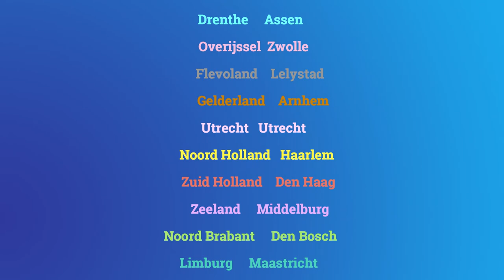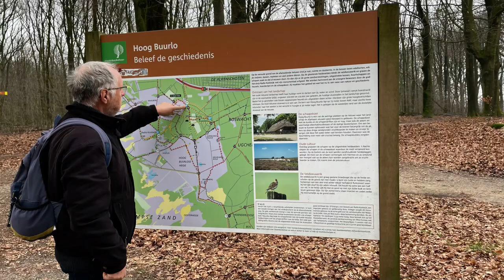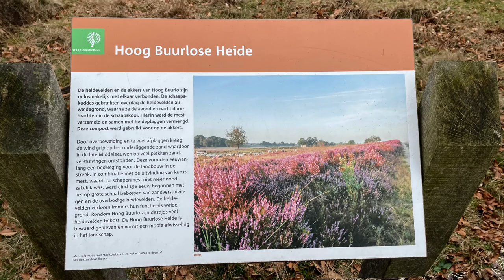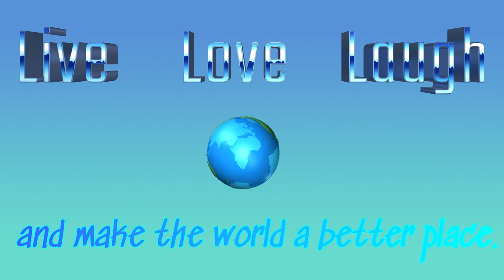Walk in the park|Park Hoge Veluwe:Radio Kootwijk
Walk in the park|Park Hoge Veluwe:Radio Kootwij

There is a lot to learn, discover and enjoy in this beautiful National Park. We visited Otterlo, Radio Kootwijk, Het Aardhuis and walked our feet to a frazel in Park de Hoge Veluwe.
We have been coming here regularly from 2003 with a short break the past 3 years. But we are back. For years we parked our caravan here for 2 weeks and enjoyed the closeness of the animals who reside here by right. Wild Boar, deer, mouflon (wild sheep) to name a few. The wolf is back and the fox never left. A nature lovers paradise. We stayed in Otterlo, a neighbouring small township, one of the three gateways to enter the park, the others being, Hoenderloo and Schaarsbergen. Enjoy our few days here, we did. At the end I posted some photos taken in 2009 with my Camera Canon PowerShot S1 IS.

00:00 intro
00:27 Accommodation Het Hoefbos
01:00 Park Hoge Veluwe
02:06 Hoog-Soeren and the Aardhuis
04:24 Radio Kootwijk
05:25 Memories 2009
06:43 What’s next?

Links provided for those wanting more information. Two in English and one in Dutch- needing google translate in your language.

Tearful memory at night AI music